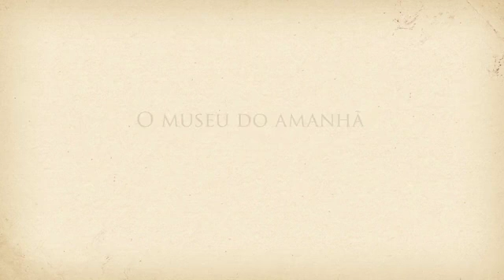Voando com o Demoiselle - Maria Clara